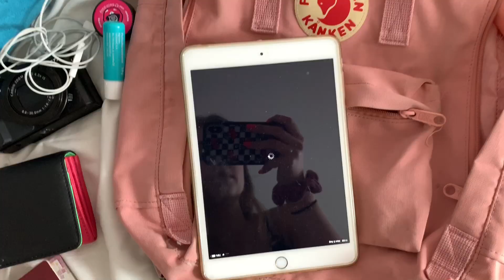PAKOWANIE WALIZKI DO SAMOLOTU + BAGAŻ PODRĘCZNY🌴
Hejka, mam nadzieję, że filmik Wam się podoba!

Zapraszam na Instagrama: orbitka19